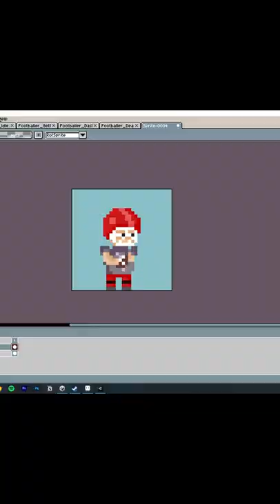HerrAnwalt: Das Spiel || American Footballer